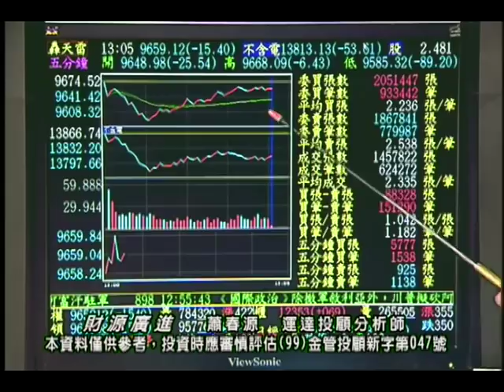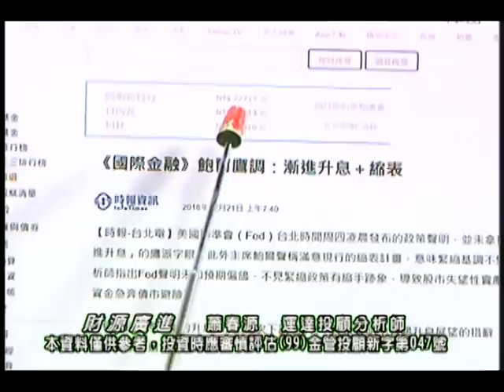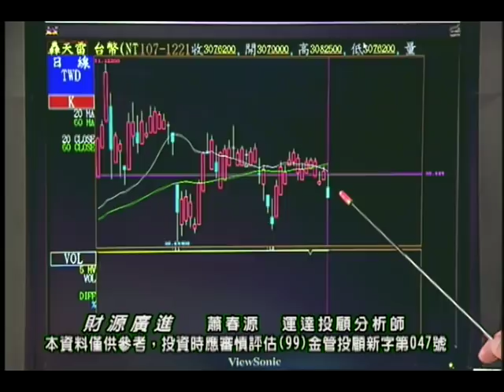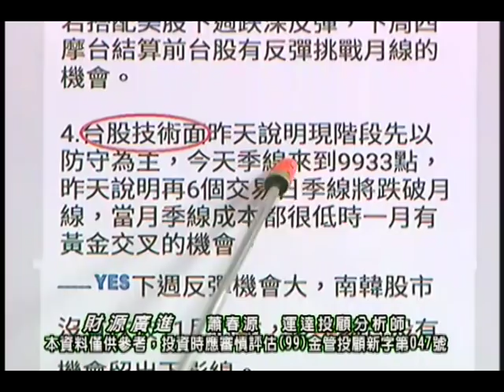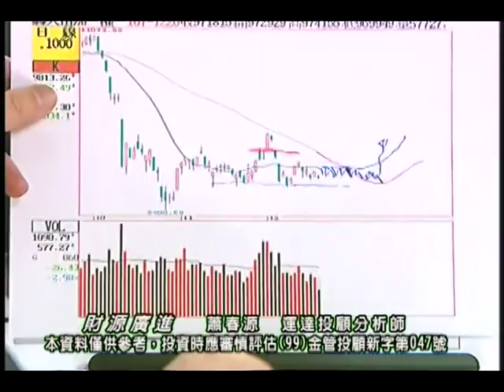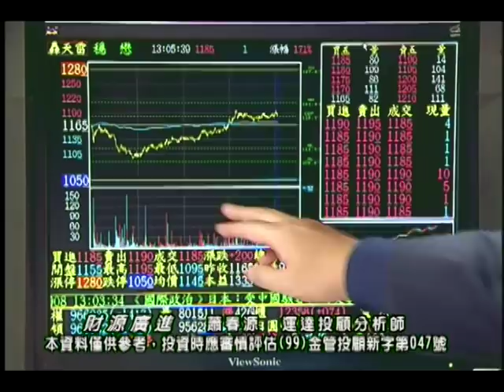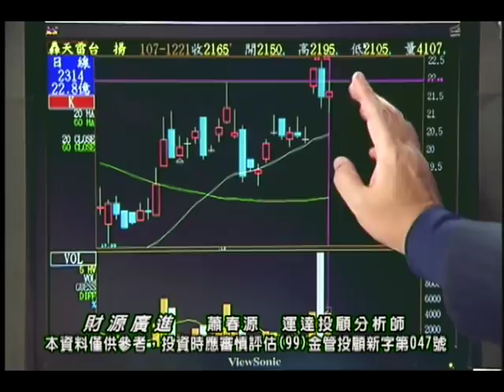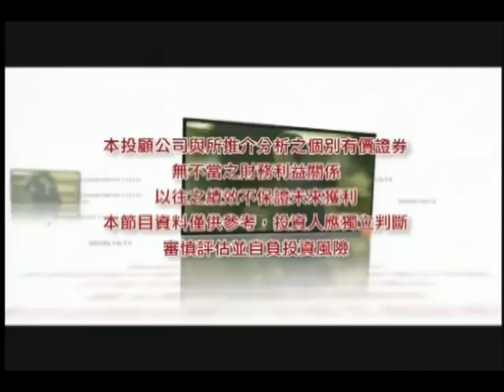20181221 蕭春源 財源廣進